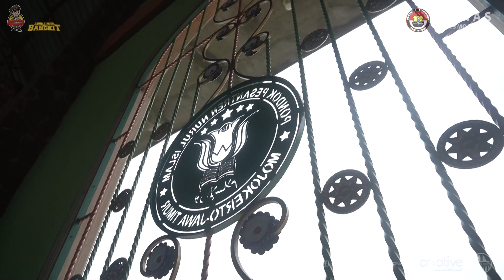VAKSINASI PONDOK PESANTREN NURUL ISLAM MOJOKERTO